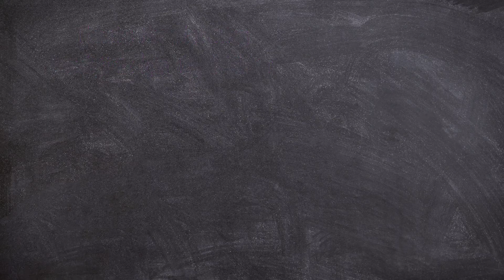HYUNJIN - MANIAC DANCE | THE SİMS 4 MMD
Merhaba Stray Kids üyesi Hyunjin Manıac dansını The Sims 4 oyunundaki animasyonunu yaptık. İyi seyirler.

Converted to The Sims 4 by me